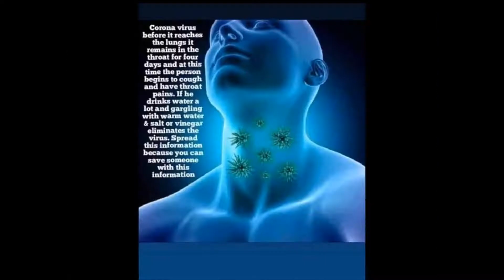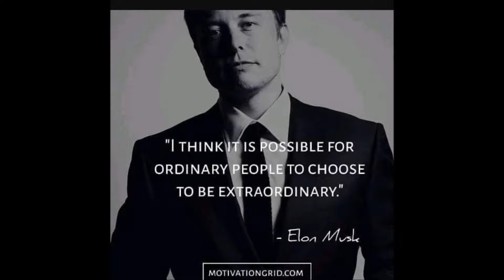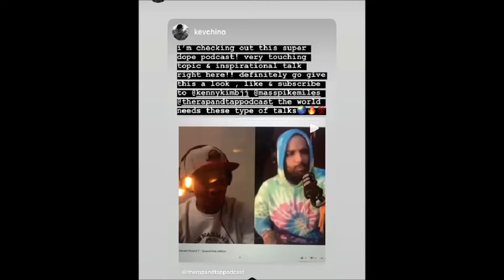WHAT TO DO🌹HRH PRINCE RASHAD SAWYER I.S.M.A INTERNATIONAL SOCIAL MEDIA ALLIANCE PRESIDENT OF BAHAMA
😉NEW SONG🔥🌹WHAT TO DO🌹🔥HRH PRINCE RASHAD SAWYER I.S.M.A INTERNATIONAL SOCIAL MEDIA ALLIANCE PRESIDENT OF BAHAMAS